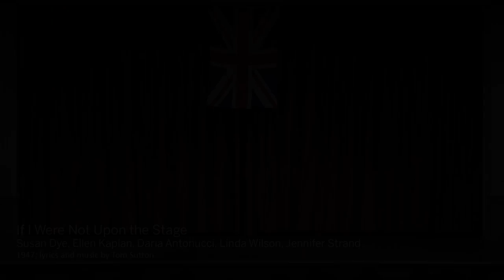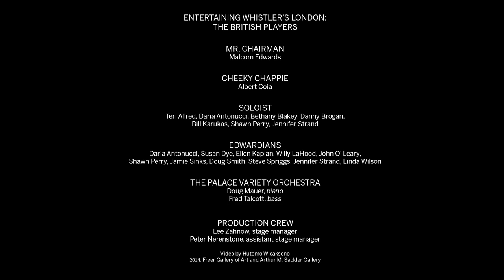Entertaining Whistler's London: The British Players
Entertaining Whistler London: The British Players

Arthur M. Sackler Gallery and Freer Gallery of Art
Smithsonian Institution

Video by Hutomo Wicaksono